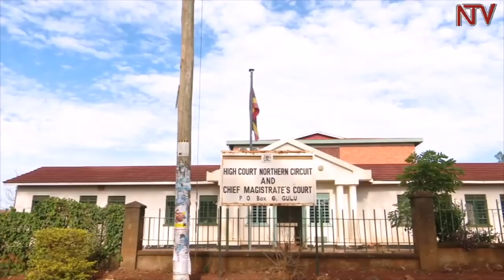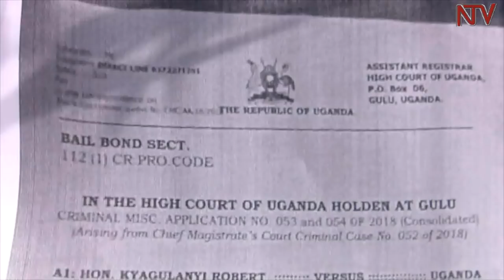Arua treason suspects return to Gulu magistrates court for mention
The Chief Magistrate’s Court in Gulu has adjourned the treason case against the Arua 33 to the 1st of October. Arua Municipality MP Kassiano Wadri and some of the suspects showed up in court on Friday, following their recent release on bail.